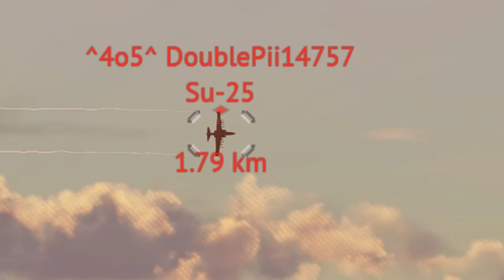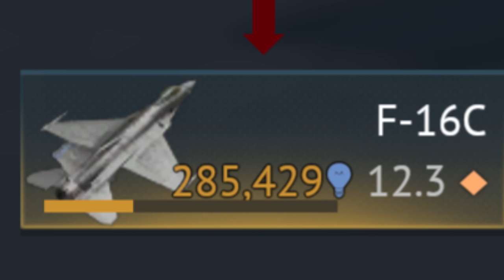LOOOOOOOOONG Grind for F-16C 💥💥💥 A-10 GRIND Experience